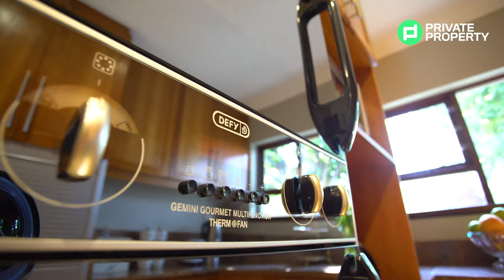Homeshoppers Show Recap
Sit back, relax and enjoy the best of the Home Shoppers Show Episodes.
Let us know which one is your favourite Episode?

Hosted by: Chad Viveiros

Time Stamps
00:00 Intro and car chat
00:53 Bryanston
01:34 House 1 home tour
03:00 House 2 home tour
07:36 House 3 home tour